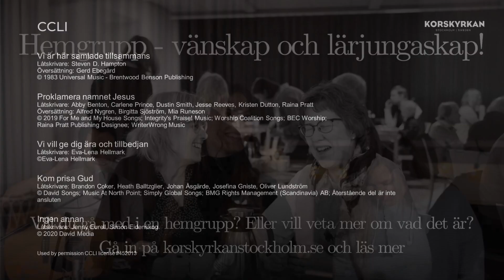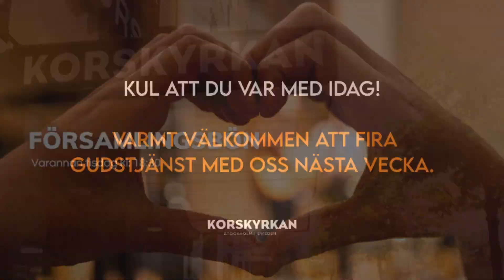Kyrkan - en profetisk gemenskap - Inkluderande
I en värld som ofta exkluderar människor (de funktionsnedsatta, de udda, de fattiga och svaga etc.) formar Gud en gemenskap där ingen kan skryta över sin egen ställning. Guds rike bryter fram bland de dåraktiga, de maktlösa och i världens ögon obetydliga.

Gudstjänst från Korskyrkan Stockholm 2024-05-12
Predikan av Oliver Sewón